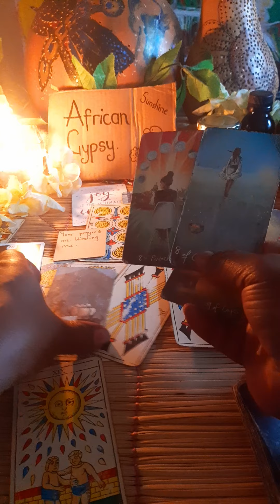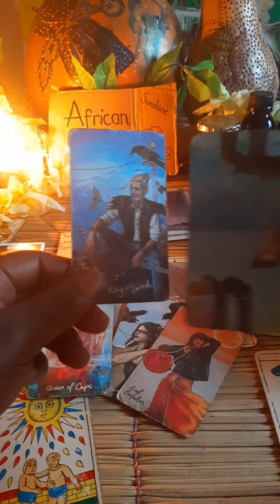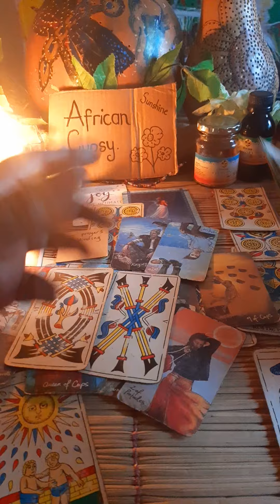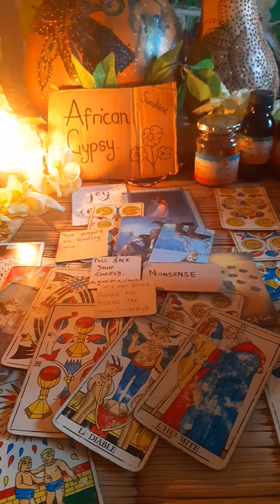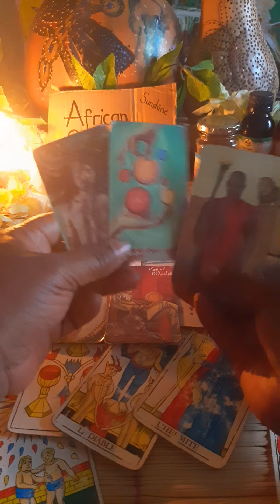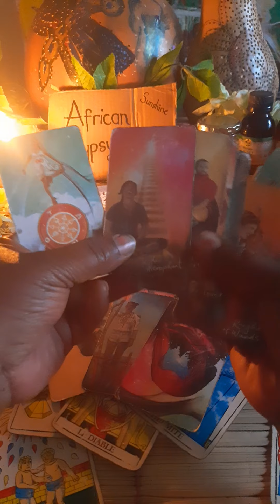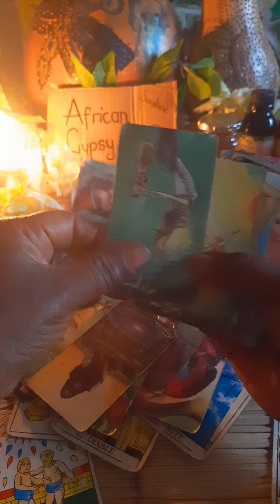Obsessed spy reporting back to the man ⬇️stairs. Your prayers are blinding them.